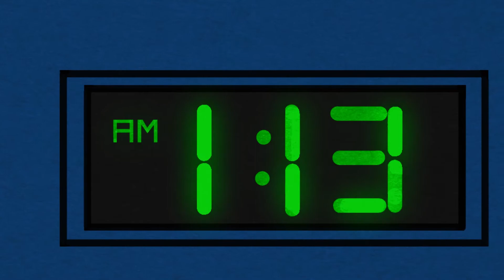Nightmare Man (Horror Story Animation)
It started off as just a bad dream. It ended as a NIGHTMARE!